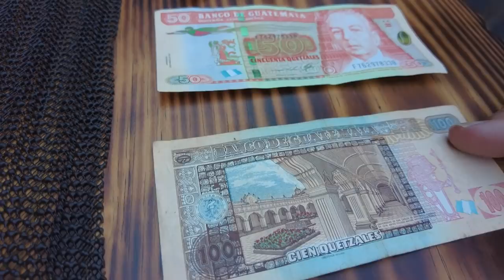Rainy Days in Van Life - How do we Cope?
Barely a week into Guatemala and it won't stop raining.  Don't worry, we didn't stop moving, and found a beautiful campsite while headed south to our next destination.  Along the way we meet new people, learn more about beautiful Guatemala, show you the countryside and of course Curt goes on a walkabout when the weather breaks.  So join the journey as we show you how we cope with Rainy Days while living in the van.